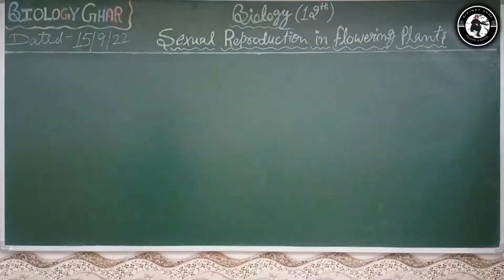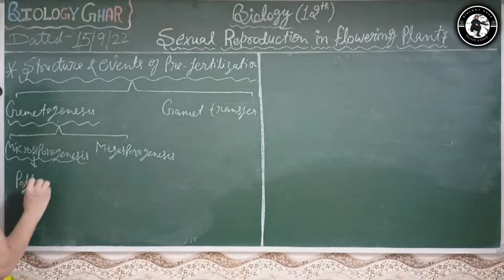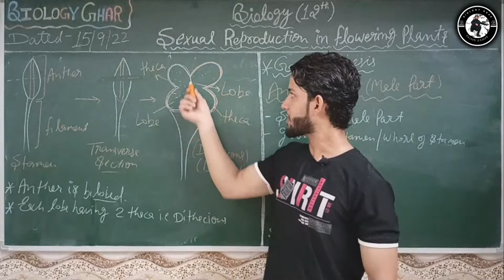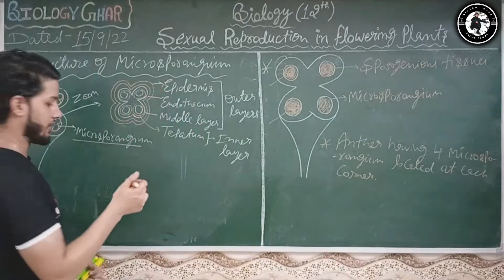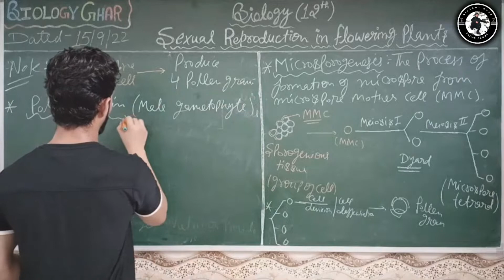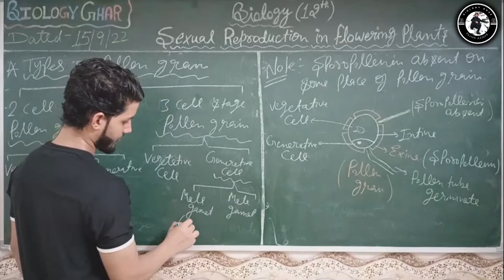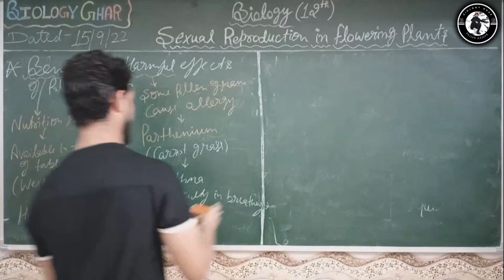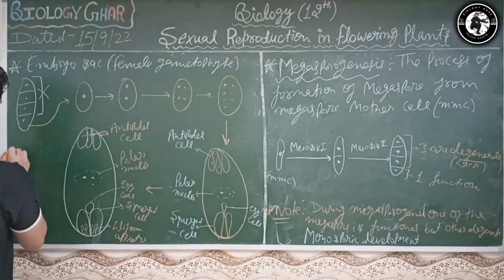SEXUAL REPRODUCTION IN FLOWERING PLANTS - NCERT || Class-12 || Lecture-1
इस LECTURE से करो HELLO और BOARD,NEET से खेलो...
Hello guys,
YES, aap sab ne upar sahi padha but ye lecture dekhne se pehle
I hope ki first chapter ke dono lectures dekhne k baad aap sb ekdm "मस्त झकास और बिंदास होंगे" अगर नहीं हो तो होने वाले हो क्योंकि...
Is video mai main aap sab se SEXUAL REPRODUCTION IN FLOWERING PLANTS chapter ke baare mai discuss karunga aur mai ummeed karta hu ki is video ko dekhne k baad aapko neeche diye gaye topics 100% samajh aa jaynge.
ye video aap sab ko CBSC BOARD and NEET EXAMS mai ek acha score karne mai helpful hogi.

In this lecture i am discussing about SEXUAL REPRODUCTION IN FLOWERING PLANTS for the preparation of CBSE BOARD EXAMS and NEET EXAM.
Watch this video to get knowledge about this chapter that will help you to grow up and good scoring in exams.

1- Introduction
2- Events in sexual reproduction
3- Structure and events of pre-fertilization
4- Structure of Androcium
5- Structure of Mycrosporangium
6- Microsporogenesis
7- Pollen grain(male gametophyte)
8- Megasporogenesis
9- Embryo sac(female gametophyte)
10- NCERT FIGURES

keep growing and supporting us:-

Instagram:- biologyghar , Fareedahmed0786, authorfareedahmed

I am also an author and recently i have published a poetry book if anyone is intrested so you can go with following links:-
My book Flipkart:- Take a look at this THE LIFE OF SHAYAR on Flipkart